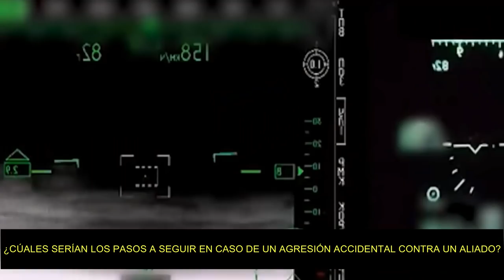OTAN PREPARADA SI ESCALA LA GUERRA A MIEMBROS ALIANZA EEUU NO APOYA ENTREGA CAZAS POLONIA A UCRANIA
ÚLTIMA HORA La OTAN por medio de su director el general Janes Stoltember en una entrevista realizada por France 24 dijo que la OTAN esta preparada para defender a los miembros de la alianza en caso de que el conflicto entre Rusia y Ucrania escale a otros paises Miembros.
El senador de los Estados Unidos Marco Rubio dice que Putin es un AS3S1NO  .
EEUU no apoya la entrega de aviones de combate por parte de Polonia a Ucrania.
Rusia pide explicaciones a EEUU Porque que presuntamente se desaparecieron programa biológicos en laboratorios de Ucrania .